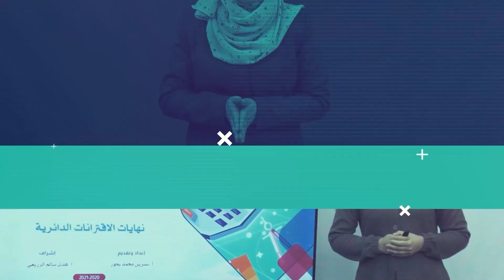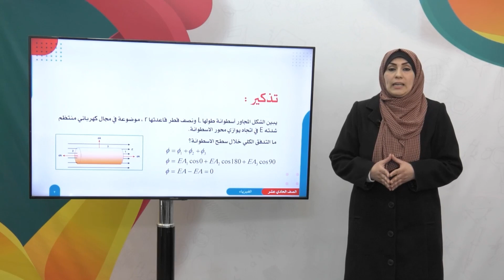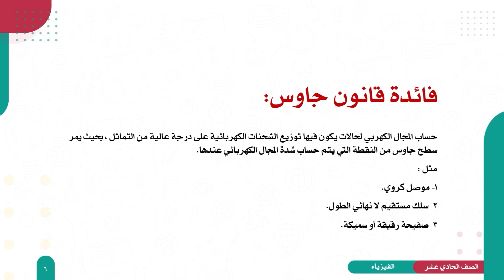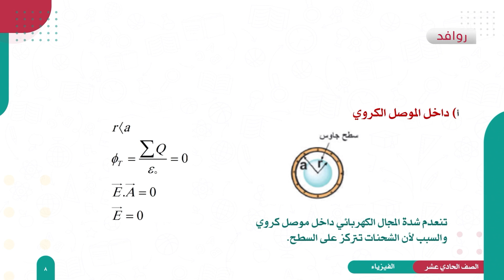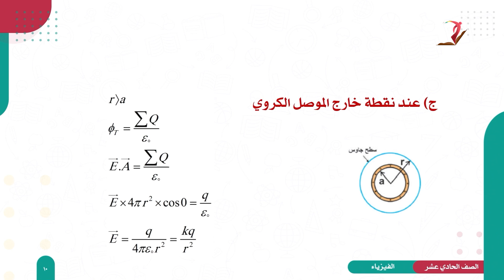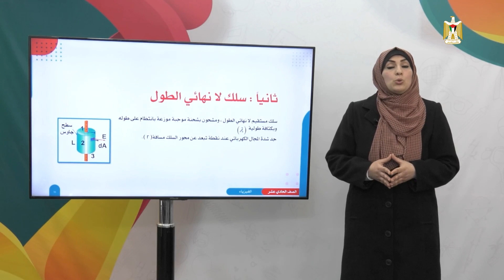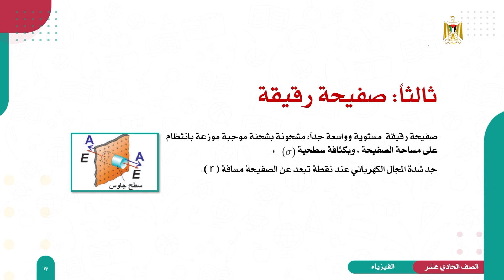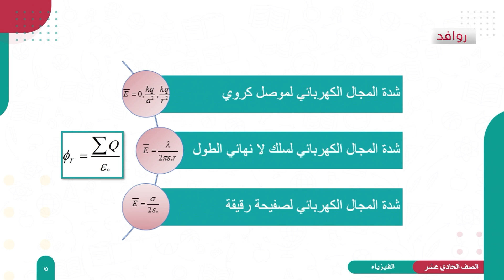الفيزياء 11 - الفصل 2 | قانون جاوس